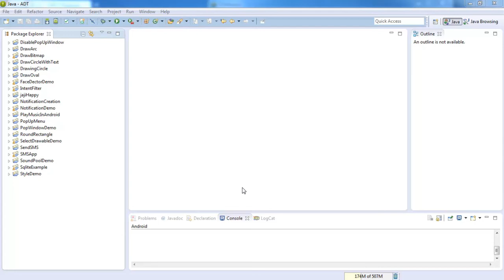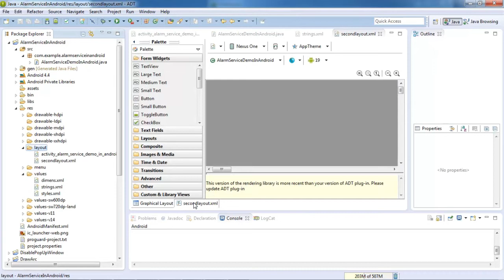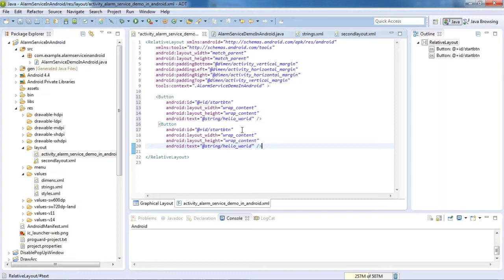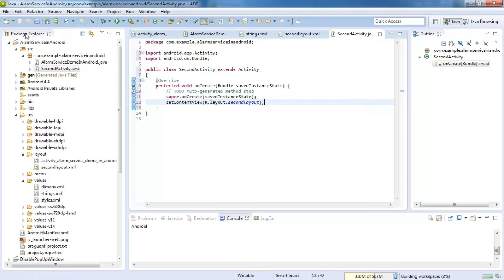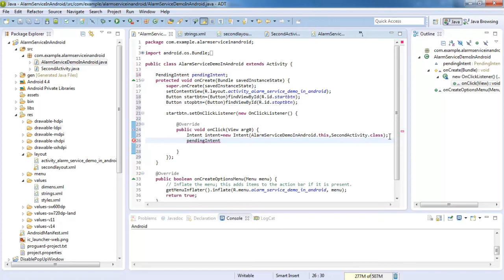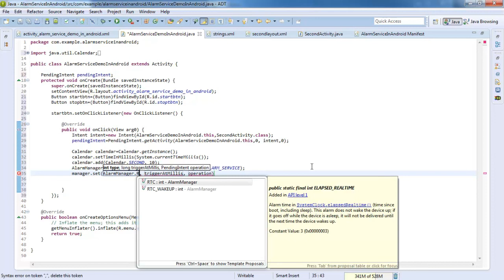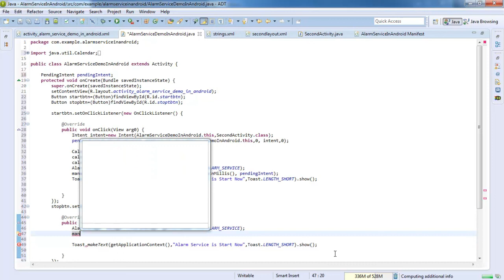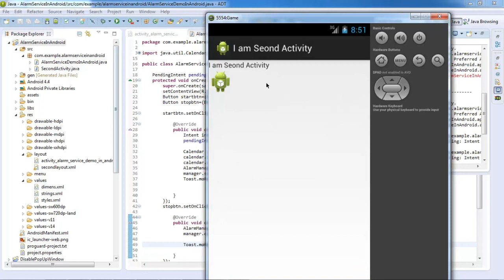AlarmService in Android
In android framework there are different kind of manager for available like WindowManager, ResourceManager, AlarmManager etc,which are responsible for doing different kinds of task.In this video you will how to use Alarm activity in android using AlarmManager in android